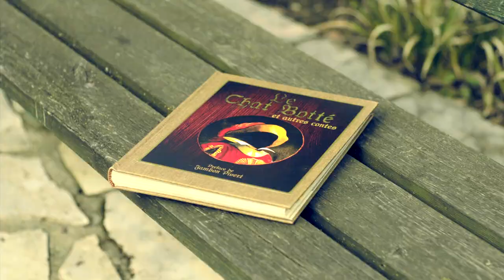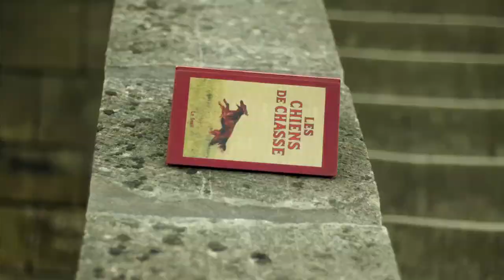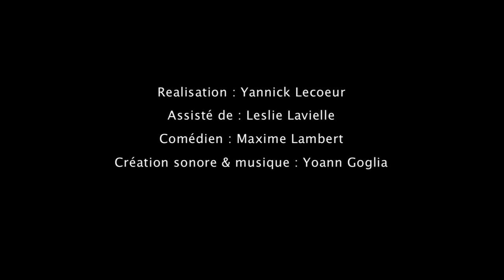Chapardise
Film de commande réalisé en 2012 pour un festival (mais refusé).